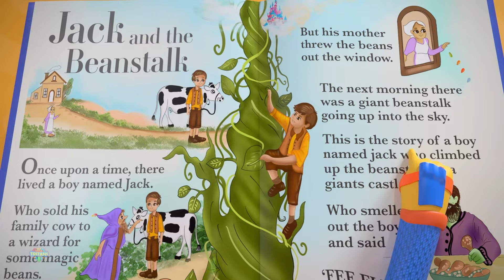Ant & The Grasshoper + More Short Stories for Kids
Hi Kids! Watch this Little Tritans Nursery Rhymes & Kids Songs Collection ! We hope you enjoy watching this animation as much as we did making it for you ! This kids songs collection is great for learning the alphabet, numbers, shapes, colors and lots more. Happy Learning!